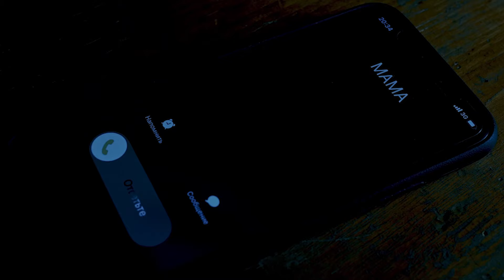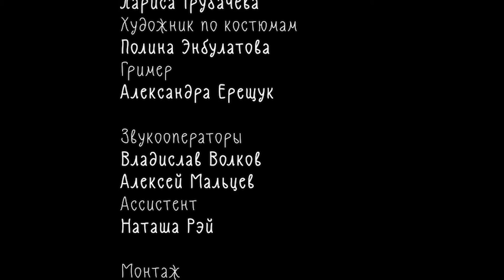Короткометражный фильм «Пижама»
Участник ShortsUP FEST#1

2022 | 19:00 | Россия

Съемочная группа:
Режиссёр - Лика Галич
Fвтор сценария - Лика Галич
Операторы - Сергей Желябовский,  Александр Филаретов, Евгений Ивакин
Алексей Егоренко
Продюсер - Аглая Сидихина

Актёрский состав:
Вадим Журавлёв
Анна Ольшанецкая,
Андрей Дьяченко
Борис Борщ
Татьяна Мащенских

Cтример и заядлый домосед оказывается ночью за дверью своей квартиры в пижаме и тапочках. Исторгнутого из квартиры отшельника ждет ночь, в продолжении которой ему суждено потерять связь с реальностью, а потом встретиться с ней лицом к лицу.

Хочешь стать участником фестиваля? отправляй заявку на  shortsfest.ru